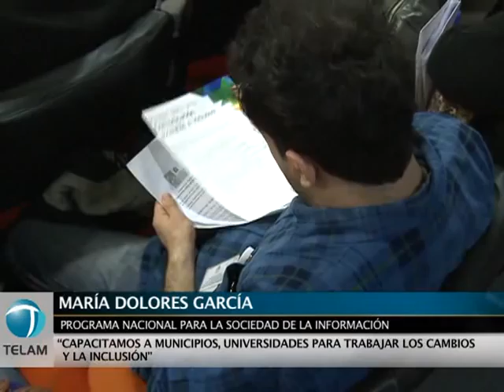Jornada de Comunicación Accesible e Inclusiva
Con la presencia de la presidenta de la Comisión Nacional Asesora para la Integración de las personas con discapacidad, Raquel Tiramonti y del interventor del Instituto Nacional contra la Discriminación, la Xenofobia y el Racismo, Pedro Mouratian, se realizó hoy la primera jornada destinada a los trabajadores de la comunicación, prensa y ceremonial de organismos del Estado nacional, en el marco de la Convención sobre los Derechos de las Personas con Discapacidad.

Bajo el nombre "Comunicación Accesible e Inclusiva", la capacitación se hizo extensiva a los empleados de atención al público y a los representantes gubernamentales y no gubernamentales del Observatorio de la Comisión Nacional Asesora para la Discapacidad (CONADIS). En el salón auditorio de Sarmiento 1136, CABA.
La presidenta de la Comisión Nacional Asesora para la Integración de las personas con discapacidad, Raquel Tiramonti sostuvo "hay un cambio de paradigma en términos de discapacidad".

Pedro Mouratian, interventor del Instituto Nacional contra la Discriminación, la Xenofobia y el Racismo, dijo "nosotros trabajamos en las prácticas desde la comunicación y eso incluye la discapacidad".